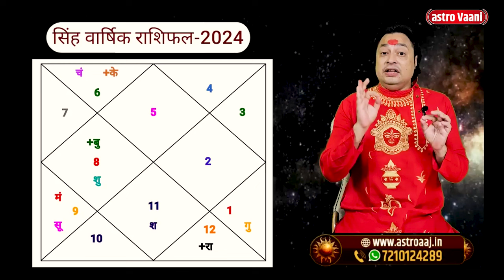सिंह राशि 2024 की 10 बड़ी भविष्यवाणी ll बहुत बड़ी कामयाबी ll Singh Rashi 2024 ll Leo Sign 2024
सिंह राशि 2024 की 10 बड़ी भविष्यवाणी ll Singh Rashi 2024 ll Leo Sign 2024 ll Astroaaj